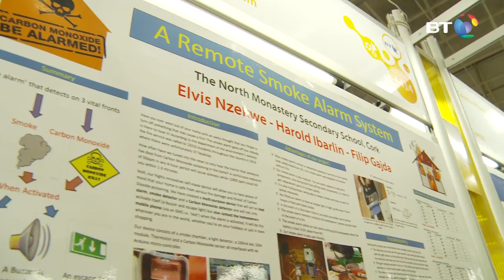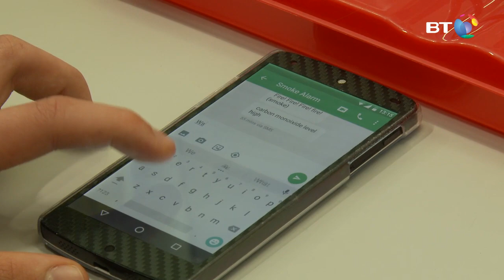A Remote Smoke Alarm System